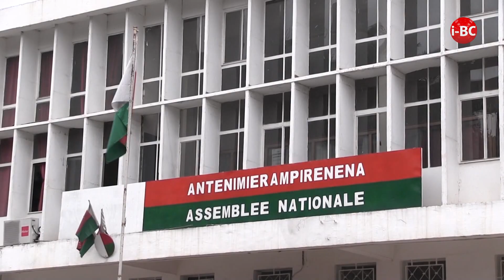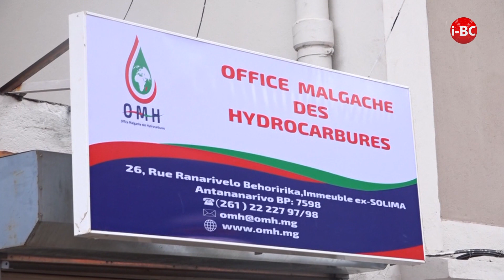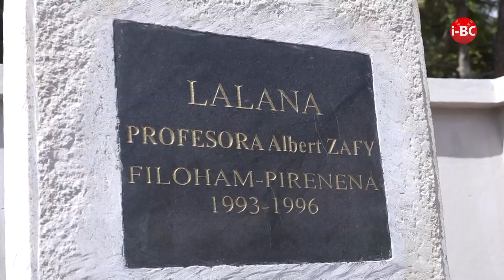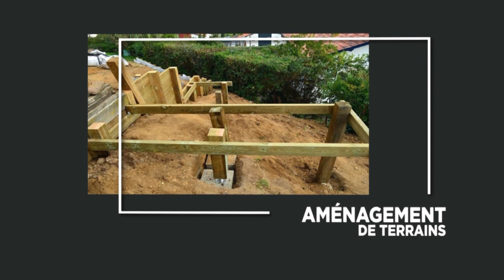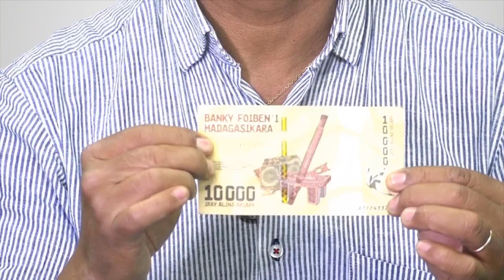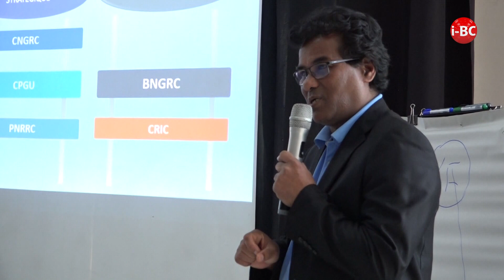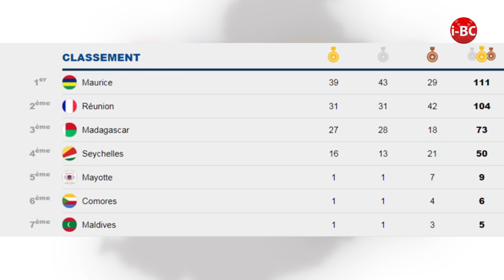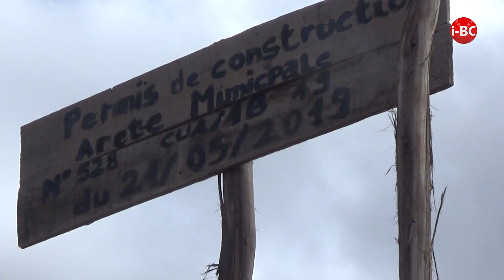IBC NEWS DU 24 JUILLET 2019